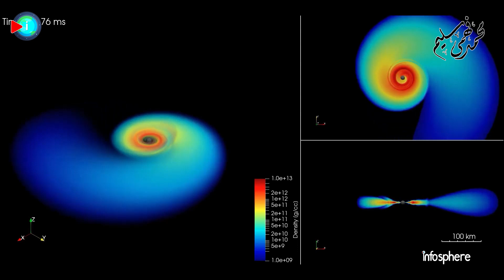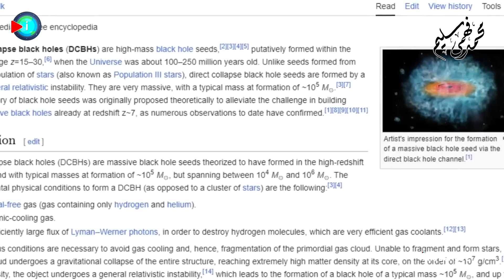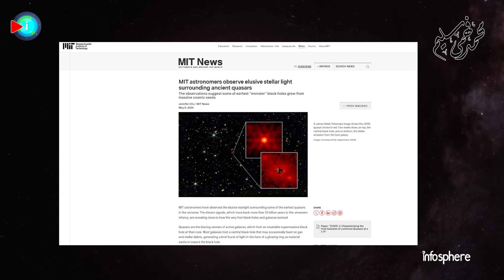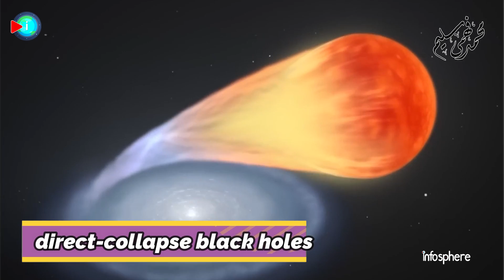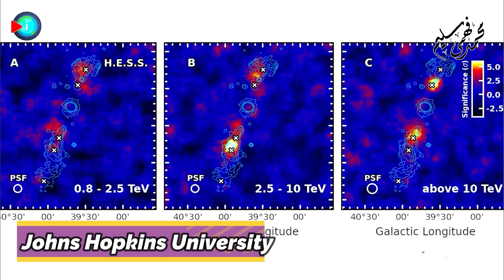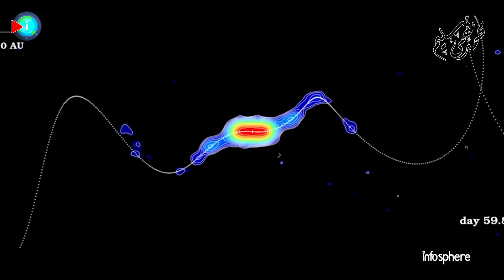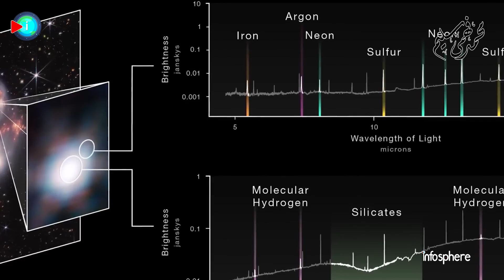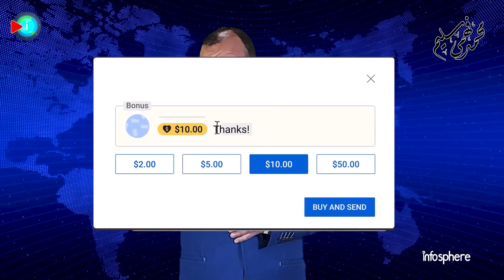تلسكوب جيمس ويب يرصد بذور الثقوب السوداء القديمة و 6 من أبعد الكوازارات في الكون المبكر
لم يكن متوقعاً أن يرصد التلسكوب الفضائي العجيب جيمس ويب هذه الأجرام الستة..
منذ أيام قليلة استطاع التلسكوب العملاق رصد النجوم البعيدة في الكون المبكر مع أضواء غريبة لأجرام فلكية من ألمع ما يكون.
ركزت دراسة حديثة أجراها فريق من علماء الفلك من معهد ماساتشوستس للتكنولوجيا (MIT) في الولايات المتحدة، على مراكز المجرات المعروفة باسم النجوم الزائفة الكوازارات.
مع قدرات التصوير المتقدمة التي يتمتع بها تلسكوب جيمس ويب الفضائي، تمكن باحثو معهد ماساتشوستس للتكنولوجيا من تمييز الضوء الخافت الصادر عن النجوم حول الثقوب السوداء في بعض النجوم الزائفة القديمة، والتي يعود تاريخها إلى أكثر من 13 مليار سنة.
'تشير النتائج إلى أنه في بداية الكون، ربما اكتسبت الثقوب السوداء فائقة الحجم كتلتها قبل أن تكتسب المجرات المضيفة لها، وكان من الممكن أن تكون بذور الثقب الأسود الأولية أكبر كتلة مما هي عليه اليوم.

فواصل الحلقة
00:00  مقدمة
01:42 الكوازار.. الكشاف الكوني العجيب
06:06 ما الذي جاء أولا؟ الثقب الأسود أم مجرته؟
07:56 البذور الكونية الثقيلة
10:44  لعبت الثقوب السوداء البدائية دورا حاسما في تطور الكون المبكر